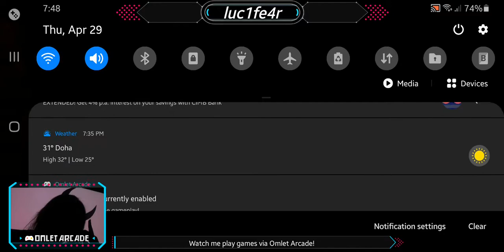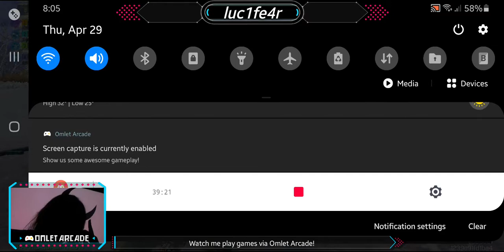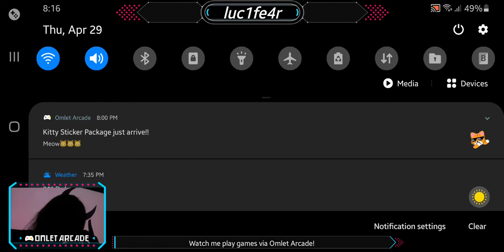Call Of Duty Mobile Gameplay Stream #23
Daily Omelet Stream #23